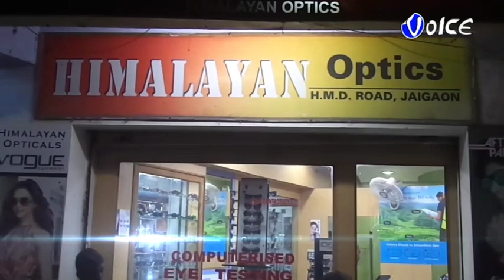ধর্ষকদের কঠোর শাস্তির দাবিতে প্রতিবাদ মিছিল করল জেলা বিজেপিমিছিলে অংশ নেন বিজেপির মহিলা মোর্চার রাজ্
ধর্ষকদের কঠোর শাস্তির দাবিতে প্রতিবাদ মিছিল করল জেলা বিজেপিমিছিলে অংশ নেন বিজেপির মহিলা মোর্চার রাজ্য সভানেত্রী লকেট চট্টোপাধ্যায় সহ অন্যান্য নেতা নেত্রীরা